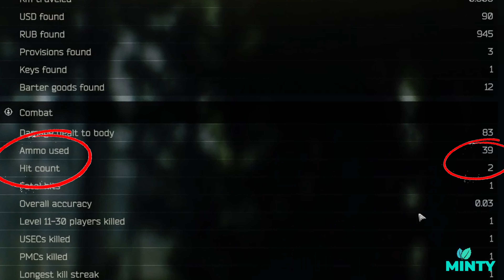Noob VS Overpowered Scavs I Tarkov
Mint-Me
Purple-Allen